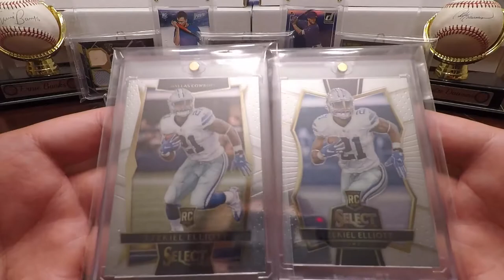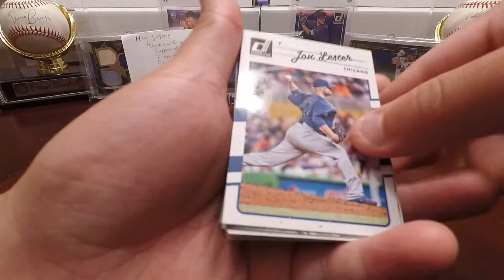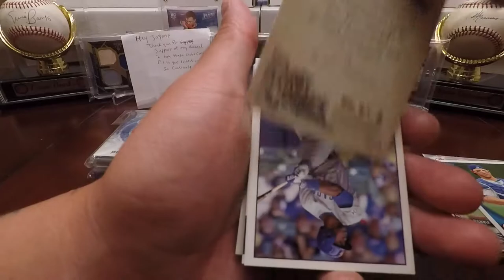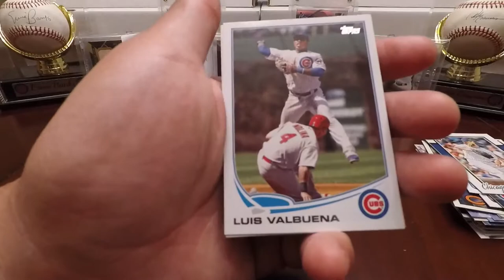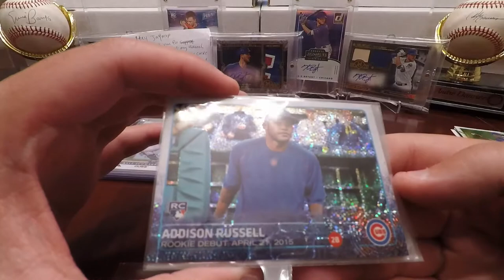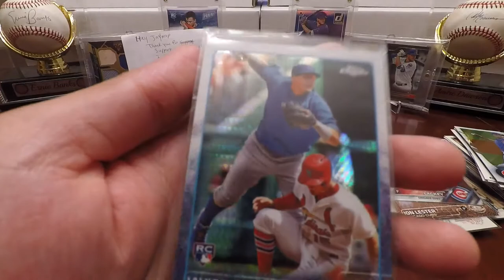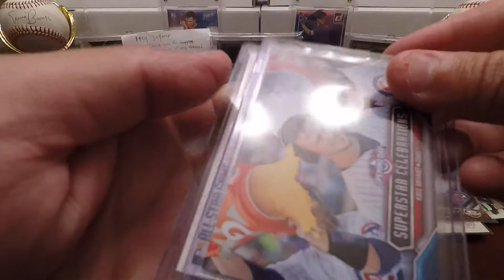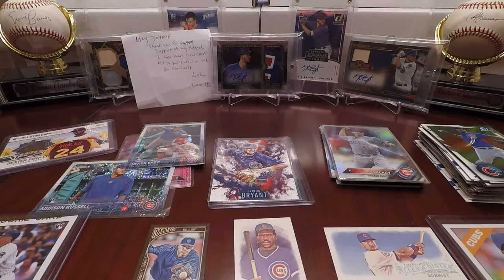Care Package From adam Ha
Mail Opening
Package Opening

EDITING/MUSIC - GoPro Studio